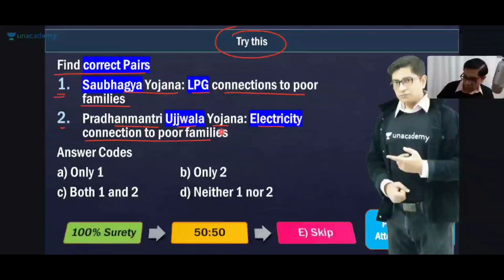Test you Economy Challenge for UPSC Prelims 2021 | By Mrunal Patel | Question 1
1. Learn from your favourite teachers | अपने पसंदीदा शिक्षक से सीखें
2. Dedicated doubt sessions | समर्पित समाशोधन सत्र
3. One Subscription, Unlimited Access | एक सदस्यता, असीमित एक्सेस
4. Real-time interaction with Teachers | शिक्षकों के साथ वास्तविक समय पर बातचीत
5. Unlimited Test Series and PDF Notes | असीमित टेस्ट सीरीज़ और पीडीएफ नोट्स
6. Full syllabus coverage | पूर्ण पाठ्यक्रम कवरेज
7. Download the videos & watch offline | वीडियो डाउनलोड करें और ऑफ़लाइन देखें